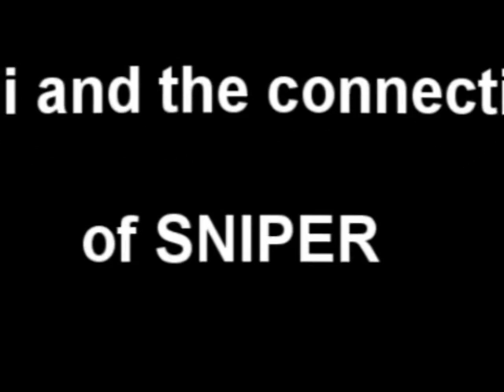HaMi and the connection of SNIPER movie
This is my friend's second Call of Duty fragmovie from 2006. You can see frags from the era of 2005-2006. He mostly played in this time in crazy.XT and then in team.freaks, which was a fairly good team around 2006. The frags are against the best Hungarian teams from 2005-06, but you can see of course frags against other teams of the EU ladder. He played most of that time with sniper from here comes the title of the movie, and of course it contains a lot of really good sniper actions, and some awp-rifle actions against teams, such as iNf!N!tY, Csibész.aGu, supersize, urh, cannabis, GF, team69, team.uN, TrucidoEtNugae etc.). There are some lucky shots with sniper, but  I frankly believe he made those shots by skill. In addition he had approximetly 60-100 FPS depending on the map, so no one can call him an FPS player.